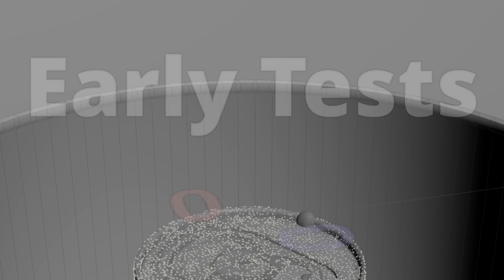LimeTaste - (Spec) Soda Commercial (Houdini, Mantra, Fusion)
This was a personal project I made to teach myself working in ACES.
All 3D models, animations, flip and particle simulations have been created in SideFX Houdini and rendered using Mantra. The compositing was done in Blackmagic Design Fusion.
The idea was to create a fresh and clean-looking soda can commercial. Getting the FLIP simulation right took quite some time and rendering this in Mantra was a challenge, too. Not because Mantra doesn't produce beautiful images, but because it's a CPU renderer and somewhat slow.
But overall I'm quite happy with the results.